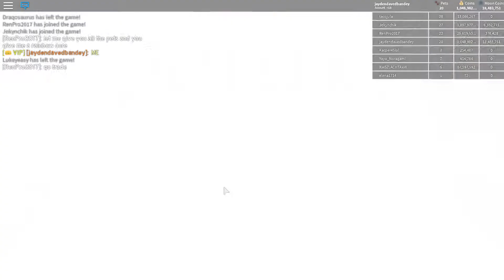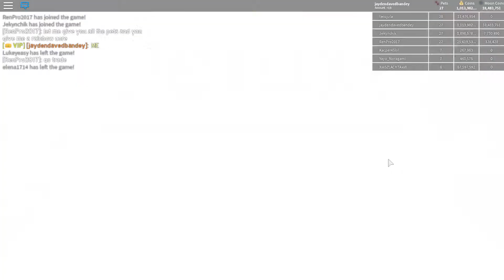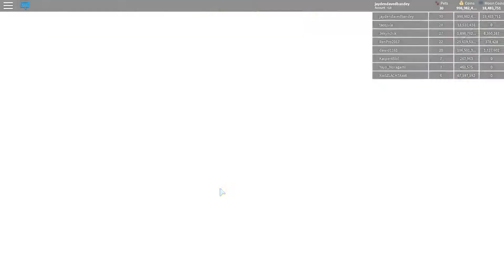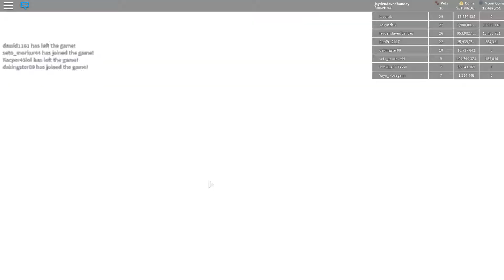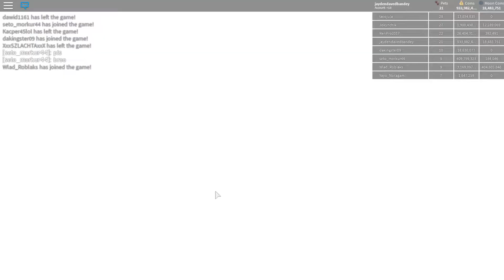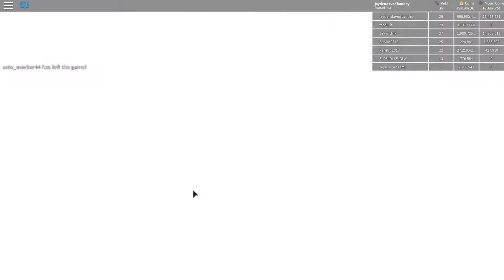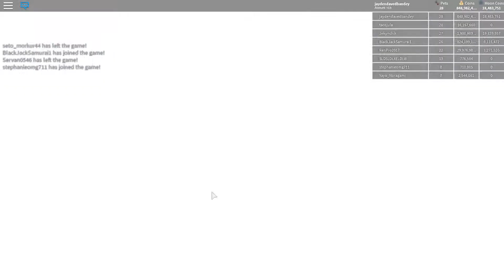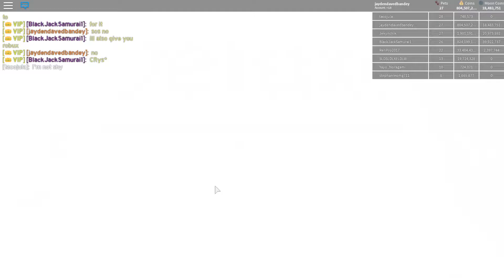Opening 200,000,000 coin of eggs on Pet simulator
I got two gold reapers and a immmortuos :(Pet simulator link)